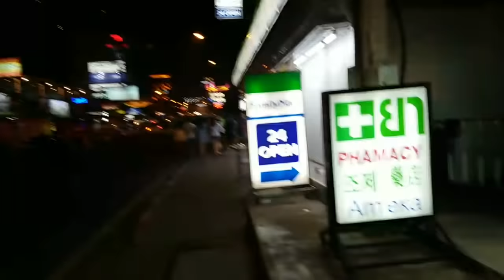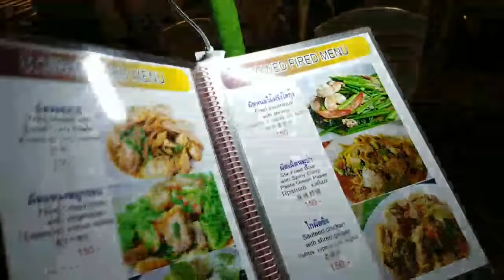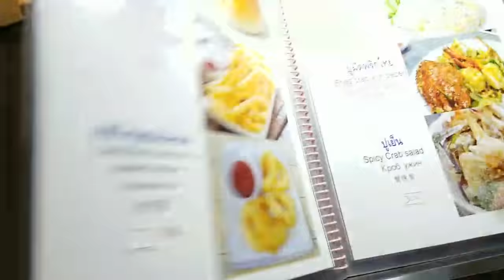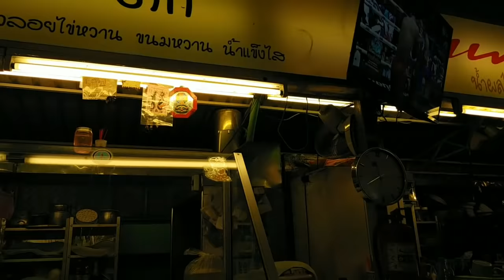Eating Curry + Russian Fan + Walking Street 🔴 Burger Planet LIVE Daily Vlog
$3 Text 2 Speech + Media
$20 Burger & Beer! I'm Rich Bitch!